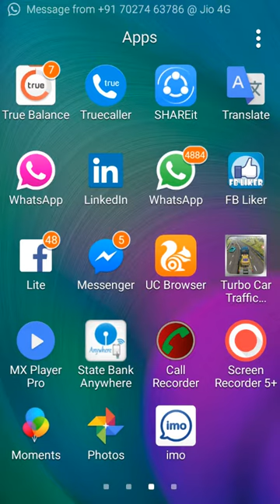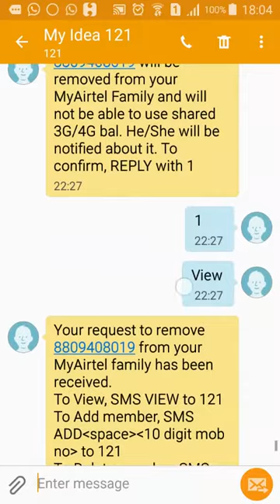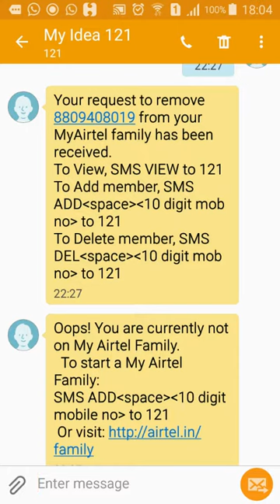( Airtel ) How to use Airtel 4g /3g Unlimited Night pack Only Rs..17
Is Trick main aapko
Rs. .8 ka 2G &
Rs. . 9 ka 3G